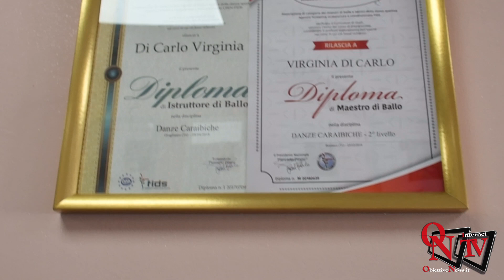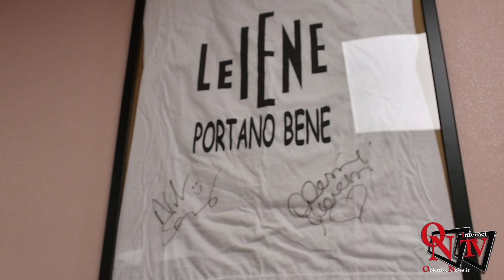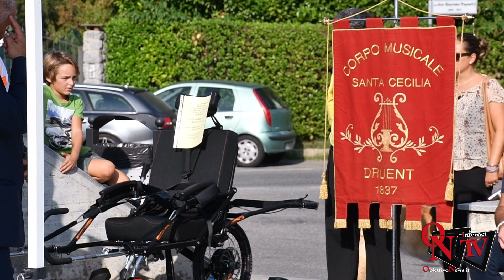Druento - Da oggi si "Vola" con la scuola Dance school Special Angels delle Di Carlo sisters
Druento - Da oggi si "Vola" con la scuola di danza  "Dance school Special Angels" di Virginia Di Carlo e sua sorella Martina